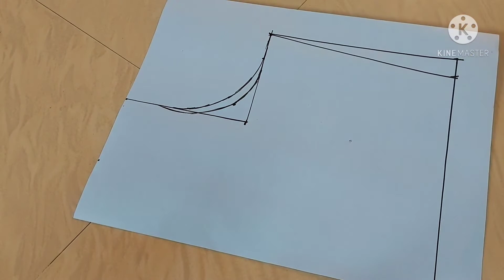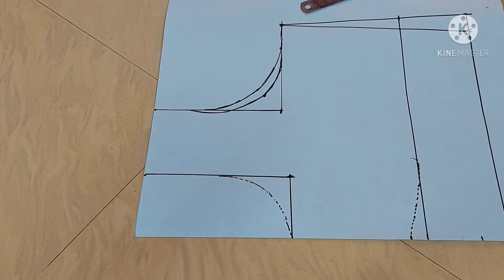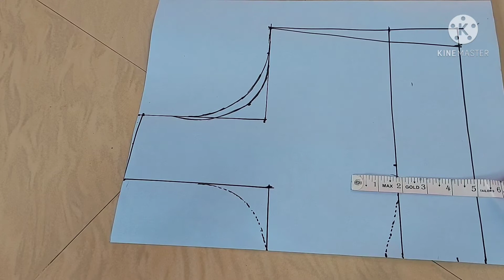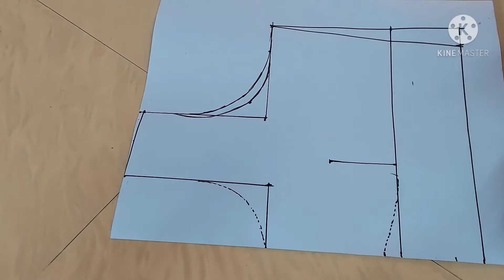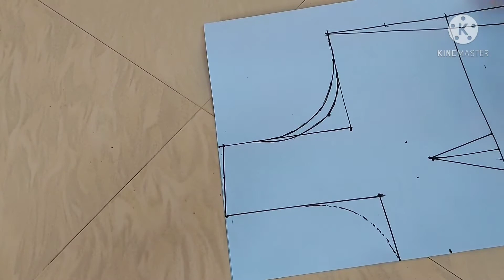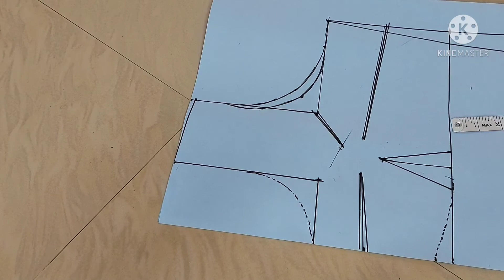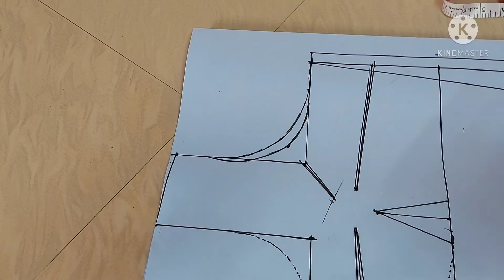सिंपल ब्लाउज ||4 टक्स ब्लाउज कटिंग|| Simple Blouse Cutting in Hindi marathi || Sada Blouse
Hi friends

 On my channel, you will get all the information related to stitching, such as small children's dresses, New Bourne Baby's Dresse Blouses, Designs Ladies Handbag Purses and Stitching is Relatable. In this video, I will continue to bring you the Blouse Blouse Cutting Stitching Neck Patterns, Designs, All these types of videos that you will find on my channel
 And all the videos you will find in Hindi and step by step I will tell you all the ways of cutting stitching in all video videos